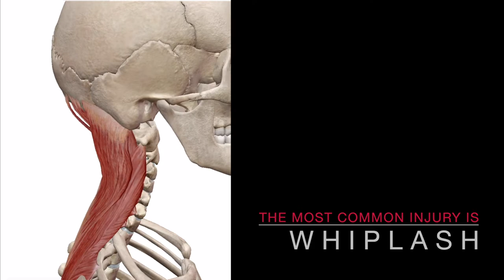Whiplash Injuries - Muscle IQ